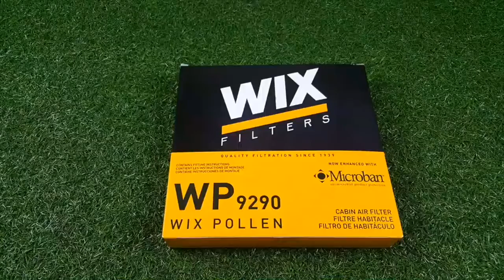WP9290 Wit Air Con Filter for Toyota Vigo Fortuner Camry Yaris, Altis Vios Year07, Lexus